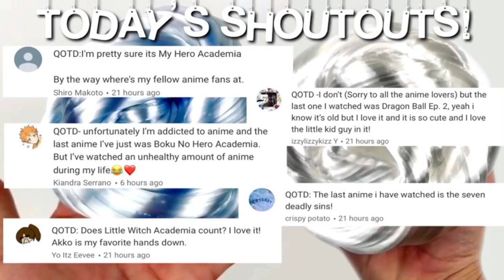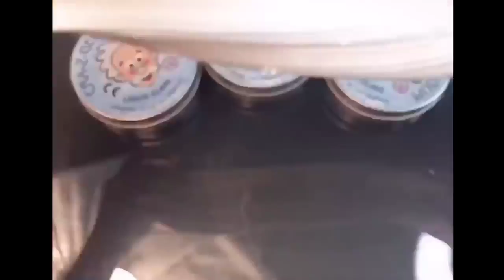slime time # 51 @ slop plop slime